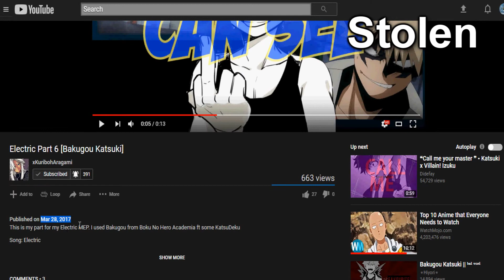VIDEO THIEF!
Ignore my typo! I meant to write "info" not "into".

Note:
I'm passed the point where being "nice" to these types of people, or to any troll, stalker, harasser, bully etc. and try to approach the problems in a "calm" manner. NO! I will call these assholes out. I don't give a fuck if I get shit from people! 1. Just because it didn't happen to you, it doesn't mean that it won't. 2. If you don't feel like approaching things with a little "violence" or "harsh" manners, then fuck off and let me and other people who follow my lead do what they need to do.

Anyhow, this bitch stole a video one of my friends made. As you can see in the video, you know who the original uploader/editor is and who the fake/video thief is.

Also, go sub Kuri aka xKuribohAragami because she deserves all the love right now and forever ;)